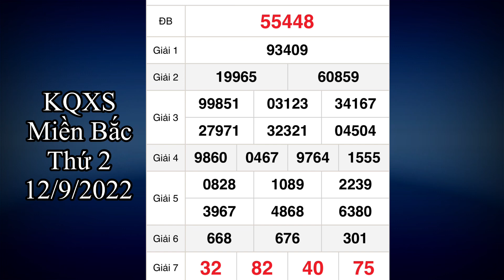Kết quả xổ số Miền Bắc ngày 12 tháng 9, 2022